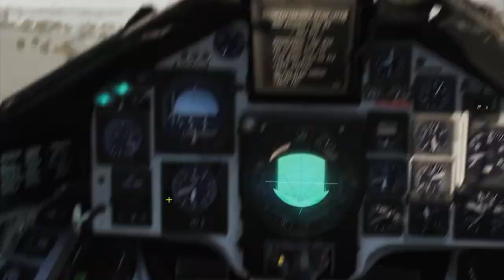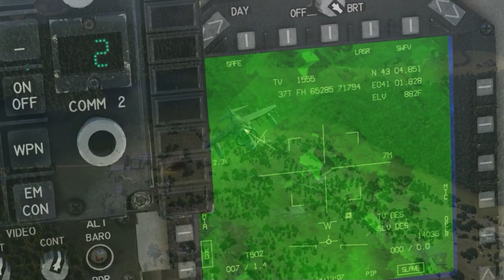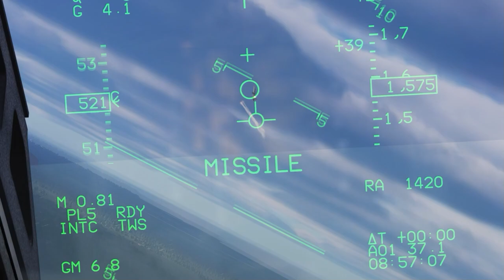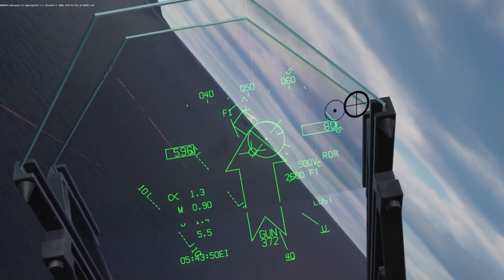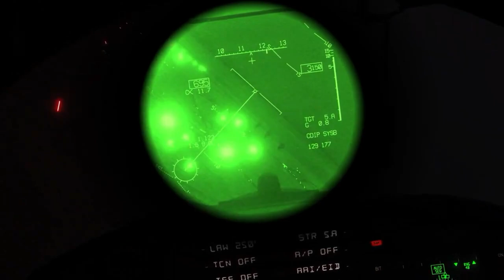20 Kampanjer med 37. Stridsflygsdivisionen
Sedan 2019 har 37. Stridsflygsdivisonen (Reserv) - Ceasar Grön flugit sina virtuella uppdrag i DCS World. Vi har nu nått upp till hela tjugo kampanjer och i den här videon går vi igenom dem alla.

Vill du flyga med oss? Följ någon av nedanstående länkar.